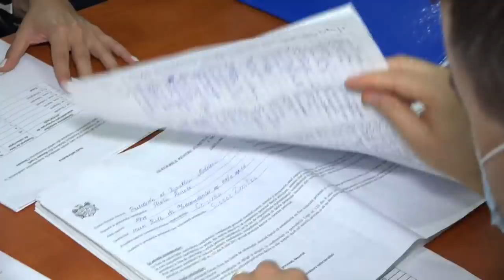Am prezentat CEC-ului semnăturile colectate - 24.122, pentru înregistrare în cursa prezidențială.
Подал в ЦИК списки с 24122 подписями для регистрации кандидатом на выборах президента.